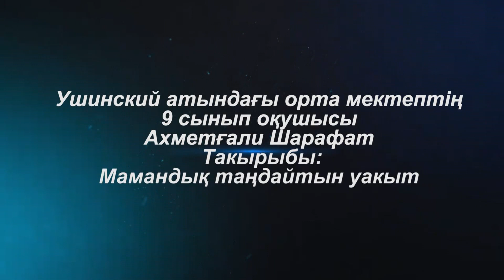Ахметғали Шарафат. Мамандық таңдайтын уакыт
Ушинский атындағы орта мектептің 9 сынып оқушысы